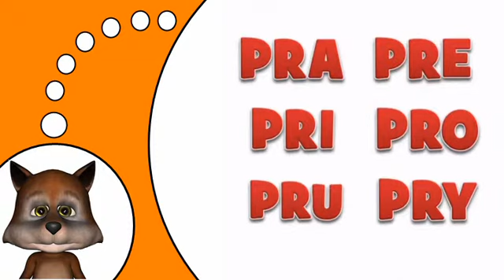เรียนรู้ภาษาฝรั่งเศส # PR